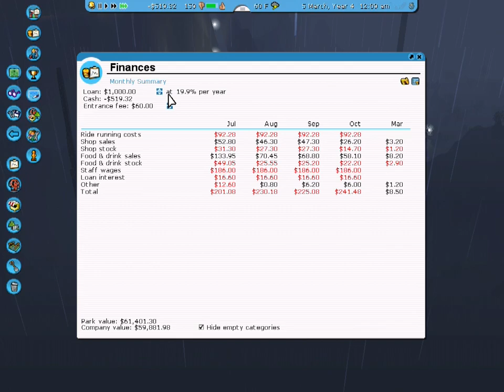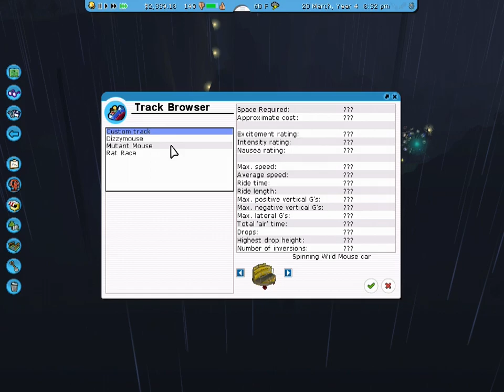New Blood RollerCoaster Tycoon 3 Apr 29 2024 Pt3 seasparkles corner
David plays David Anttila gaming channel
Roller Coaster Tycoon 3 owns the rights to all the sound effects and music  We thank them for the ok to use the in game sound effects and music.